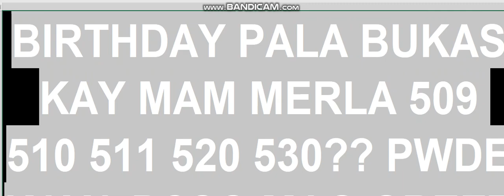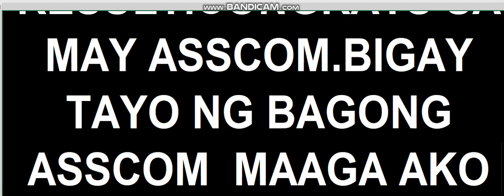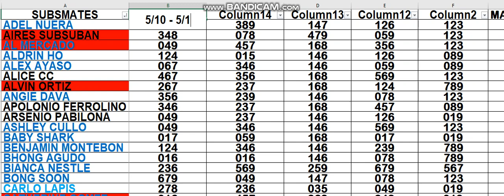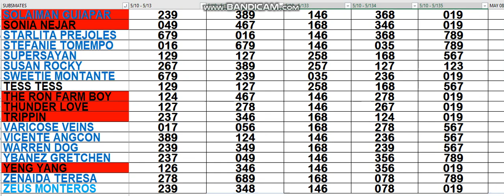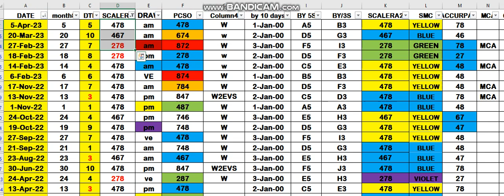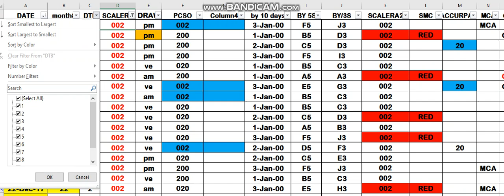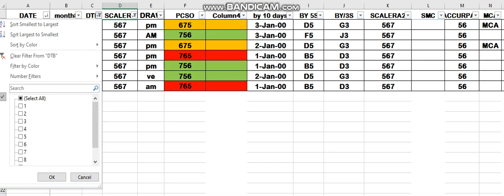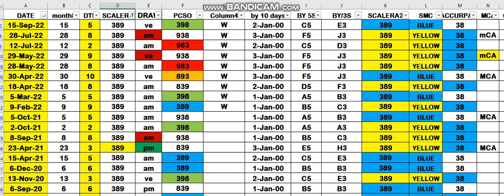MAY 10 2023 PLEASE PLAY YOUR ASSIGNED COMBINATION. PANALO KA HANGGANG 3 DAYS.